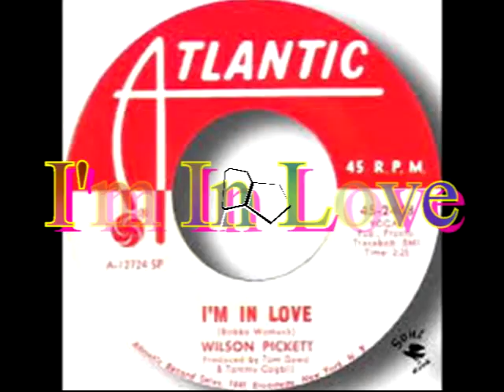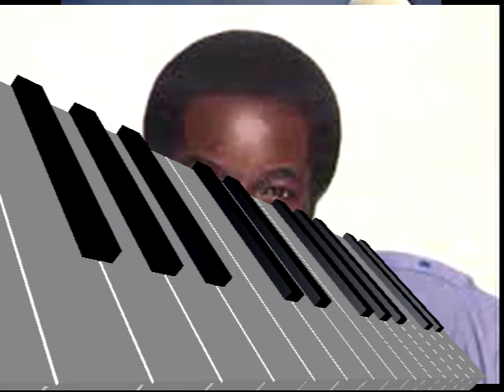I'm In Love WILSON PICKETT Video Steven Bogarat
Wilson Pickett, 64, Soul Singer of Great Passion, Dies
By JEFF LEEDSJAN. 20, 2006
Wilson Pickett, the soul music pioneer whose insistent wail turned songs like "In the Midnight Hour" into hits, died yesterday in Virginia. He was 64.
The cause was a heart attack, Margo Lewis, his manager, said. She added that Mr. Pickett had spent the twilight of his career playing dozens of concert dates a year, but had finally started an extended hiatus last year as his health began to worsen.
Still, Mr. Pickett, who lived in Ashburn, Va., had enjoyed a series of accolades as he approached retirement. His first album in more than a decade -- 1999's "It's Harder Now" -- was honored with a Grammy nomination for best traditional rhythm and blues vocal performance. In 2000, he picked up three W. C. Handy Awards from the Blues Foundation, including one for comeback album of the year.
At the close of 2004, however, "we sort just said, 'Let's take a year off,' and eased him out of the responsibility of having to think about gigging," Ms. Lewis said. "It wasn't necessary for him financially."

Mr. Pickett had long since cemented his legacy; his shift from gospel music to rhythm and blues and soul led to a string of 1960's classics, including "Mustang Sally," "Land of 1,000 Dances" and "634-5789."
Born in Prattville, Ala., Mr. Pickett was one of 11 children; he told interviewers that he had suffered an abusive childhood. As a teenager he moved to Detroit, where he formed a gospel band, the Violinaires, that performed in local churches.
But his chance at pop fame emerged in 1961, when he was invited to join the Falcons, an R & B act that had already scored a Top 20 hit, "You're So Fine."
While the Falcons enjoyed modest success, Mr. Pickett struck out on his own, recording the song "If You Need Me." His performance hit the market at roughly the same time the soul singer Solomon Burke released his own version. Still, both treatments sold well, and Mr. Pickett soon had a contract with Atlantic Records.
Louder
Stay on top of the latest in pop and jazz with reviews, interviews, podcasts and more from The New York Times music critics.

Sign Up

Receive occasional updates and special offers for The New York Times's products and services.

He quickly cranked out a series of hits, including one of his signature songs, "In the Midnight Hour." Most of his songs were recorded in either Memphis or Muscle Shoals, Ala., which at the time were the hotbeds of soul recording activity in the South. His sidemen included Southern musicians like the guitarist Steve Cropper (who co-wrote "Midnight Hour" and other songs with Mr. Pickett) and, later, the guitarist Duane Allman of the Allman Brothers.
He soon found himself with the nickname "Wicked Pickett" -- which has been described as a reference both to his screaming delivery and to his offstage behavior.
He continued to record songs that would become part of the soul canon, including "Funky Broadway" and "Everybody Needs Somebody to Love." He also earned a reputation as one of music's most compelling live performers, delivering stage shows in which he mixed gospel-tinged solemnity with funk stylings that evoked James Brown.
Through the 1970's, Mr. Pickett reached beyond his own repertory, covering songs by Randy Newman ("Momma Told Me Not to Come"), Steppenwolf ("Born to Be Wild"), the Beatles ("Hey Jude") and even the Archies ("Sugar Sugar").
Like other soul performers, he found his star beginning to wane with the advent of disco and other genres in the 1970's. He enjoyed a revival of sorts in 1991, when he was inducted into the Rock and Roll Hall of Fame. His music also featured prominently in the film "The Commitments," about a start-up Irish band seeking its fortune in soul music.
But he also suffered from a string of run-ins with the law. In 1991, he was arrested and charged with shouting death threats while driving his car over the mayor's front lawn in Englewood, N.J., where he lived at the time. About a year later he was charged with assaulting his girlfriend. In 1993, Mr. Pickett was convicted of drunken driving, also in Englewood, and sentenced to a year in jail and five years' probation.
Reflecting on his career years after his chart performance had begun to slip, Mr. Pickett said he had once harbored mixed feelings about abandoning his gospel roots, fearing that "if you leave God and go to the devil, you're going to go to hell," as he told Rolling Stone. "You see, I wanted to sing gospel, but I wanted to make me some money, too."
From Our Advertisers